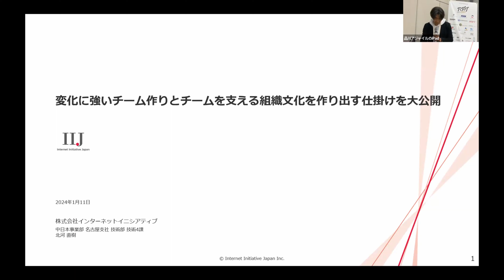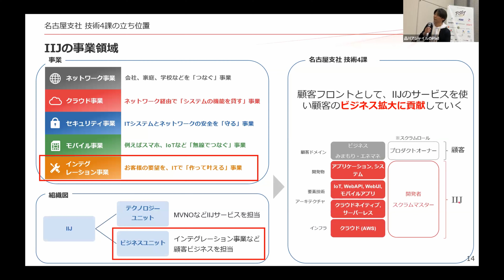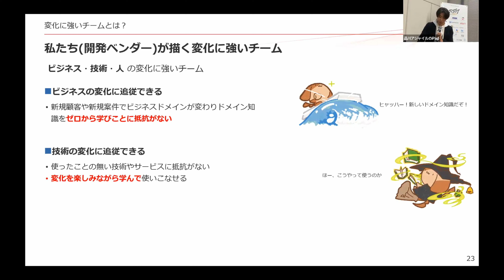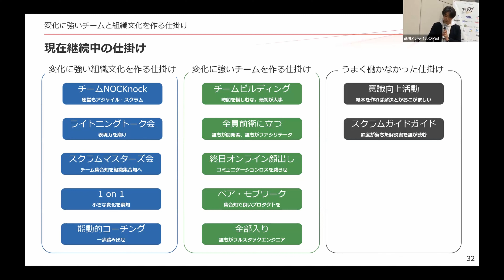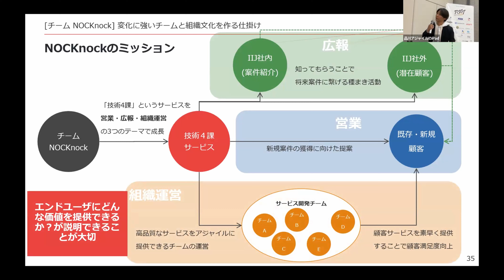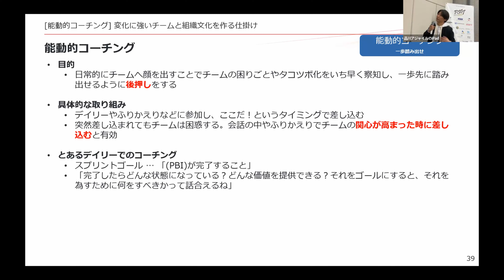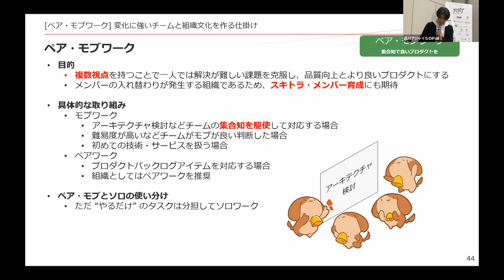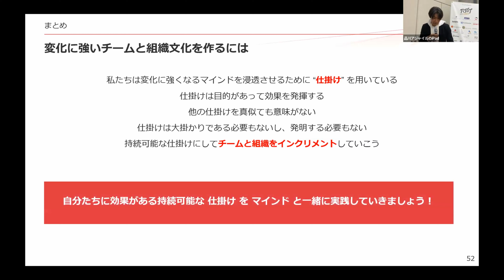変化に強いチーム作りとチームを支える組織文化を作り出す仕掛けを大公開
RSGT2024 Day2 Terrace Room
Naoki Kitagawa

IIJ名古屋支社 技術4課 は約4年半の間、顧客プロジェクトをアジャイル開発でビジネス拡大に貢献してきました。
そして、受託・委託の中でアジャイルになるためには、変化に強いチームが生まれる組織作りが大切ということも学びました。
私たちが考える「変化に強いチーム」は以下3点が重要なポイントとなります。
  - ビジネスの変化に追従できる
  - 技術の変化に追従できる
  - 人の変化に追従できる
案件が変われば 「ビジネス」「技術」「人」 が必ず変化するからです。
これらを文字にしてしまうと当たり前のことのよう感じますが、実はそれがとても難しいのです。
私たちの組織は人の入替えが発生する組織でもあるため、組織・チームが安定しないという課題がありました。
同じような課題感を持っている組織・チームもあるのではないでしょうか？
そのため、様々な取り組み(工夫)を実践し、現在は入替えが発生しても安定したチームを作ることが出来るようになってきました。
チーム運営での仕掛けと、チームを支える組織文化を作る仕掛けが上手にかみ合った結果だと思っています。
全ての組織に有効とは限りませんが、少なくとも私たちの組織に有効だった組織・チーム作りの仕掛けを紹介します。
これはベンダーのみに有効な仕掛けではなく、あらゆる組織で有効だと確信しています。
チームが上手く機能していない、組織作りで新しいアイデアを求めている方は是非聞いてほしいセッションです。